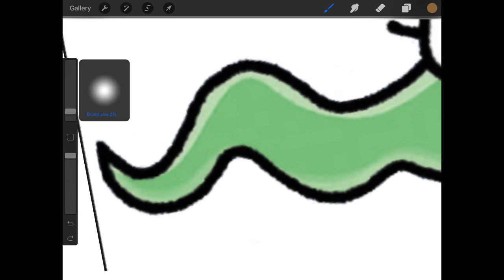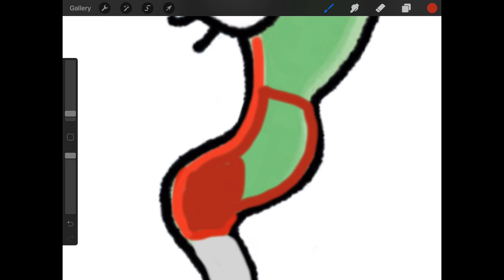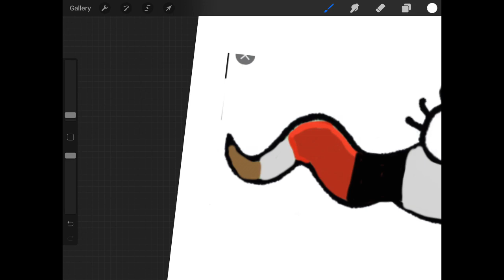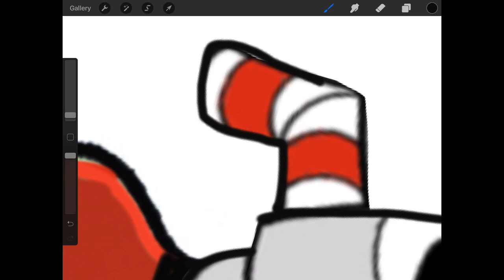MOLLY AND FLIPPY IN A CUPHEAD AND MUGMAN COSTUME??? DOG MAN DRAWING CHALLENGE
Hi guys! Today I’m going to be doing a drawing challenge! Enjoy this one, requested by Roman Nunez.